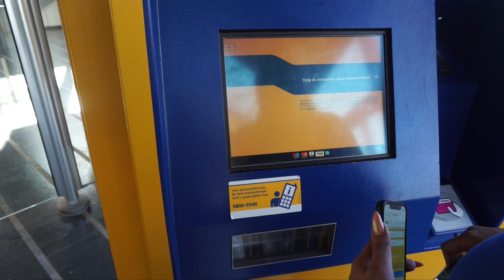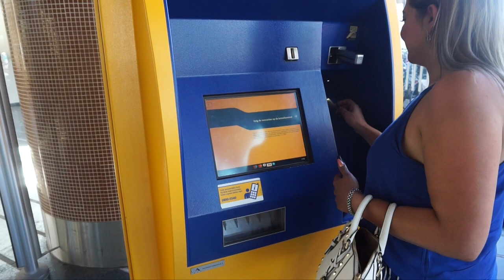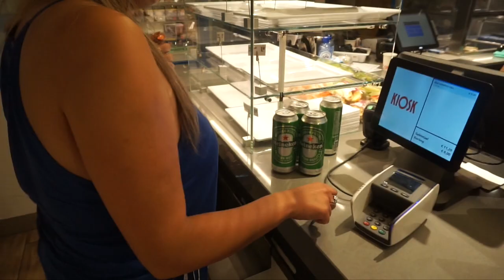VLOG #2 Drunk in Amsterdam & opening up to you all.... | Sabrina Anijs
I'm back in the game with my second vlog!

xoxo Sabrina